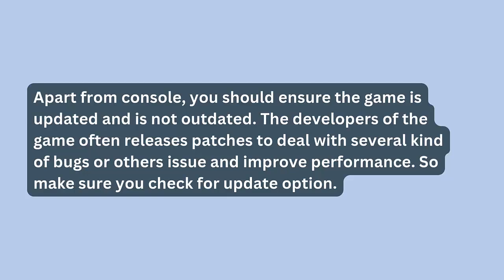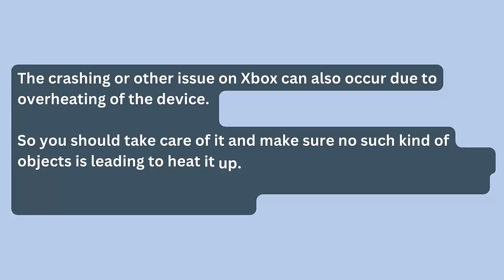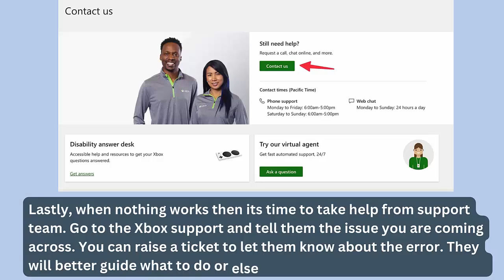How To Fix SWORD ART ONLINE Fractured Daydream Not Launching Error On Xbox Series X|S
In this video tutorial, learn How To Fix SWORD ART ONLINE Fractured Daydream Not Launching Error On Xbox Series X|S

Social Media-